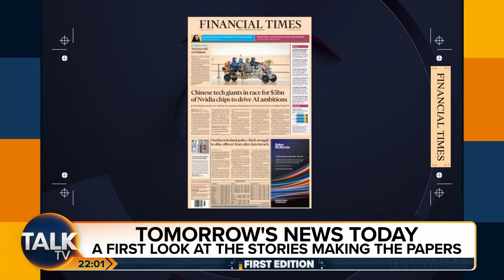TalkTV - First Edition (22BST - Headlines - 9/8/23) [1080p50]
First Edition with Phil Gayle
Entertainment Purposes Only
Also, Credit to my friend minthousebuilder on discord for giving me access to a HD link. @uknewsthemes